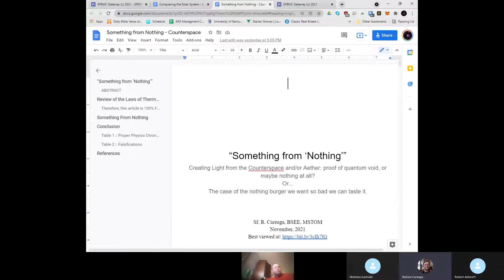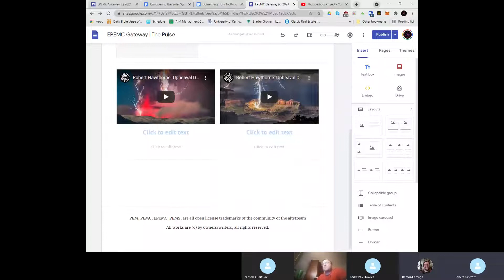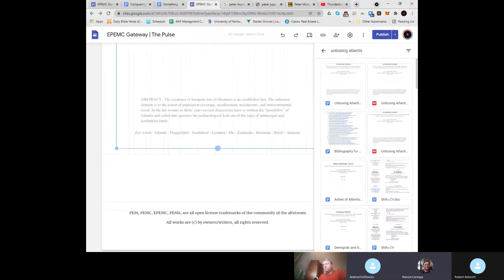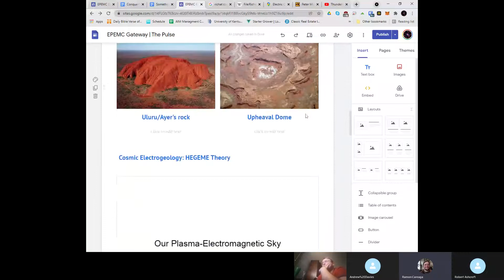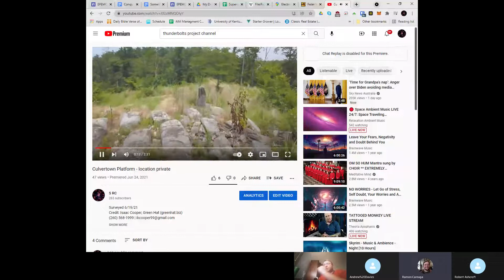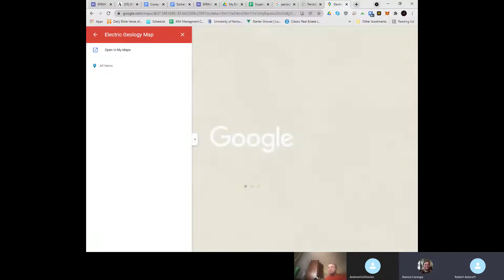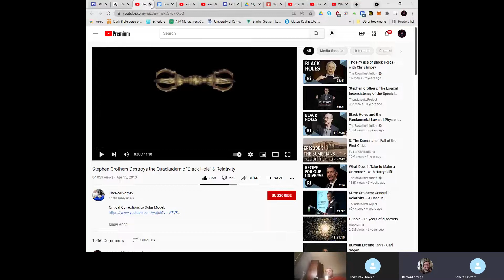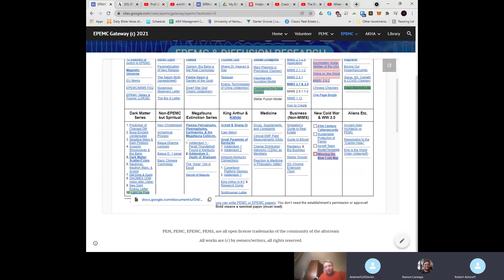The Pulse | Episode 9 - Aether, Volcanoes, Free Energy, Problems of Standard Model, Electrogeology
With us for this raw chat were Nick (briefly), Andy, and Robert